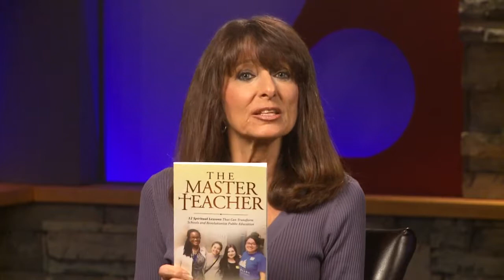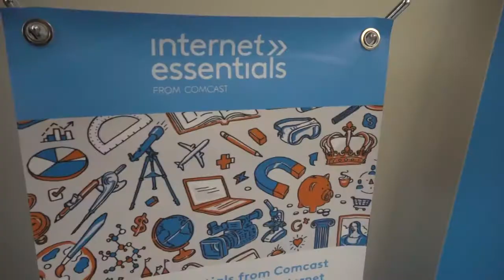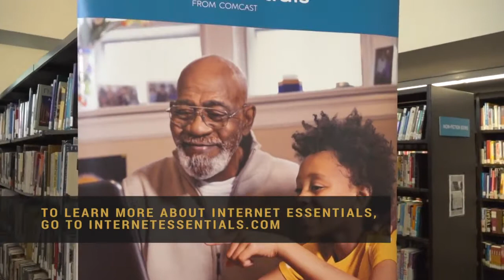Chicago Education - Marilyn Rhames on Faith Chicago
Almost 400,000 students in the Chicago Public Schools. We know that some CPS schools are outstanding but many schools, especially those in fragile communities are low performing and failing to prepare students for success in life. Teacher, author, and founder of “Teachers Who Pray”, Marilyn Rhames, joins us to discuss the state of education in Chicago. We also see what Comcast is doing about the digital divide.